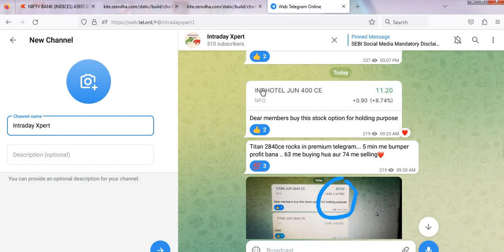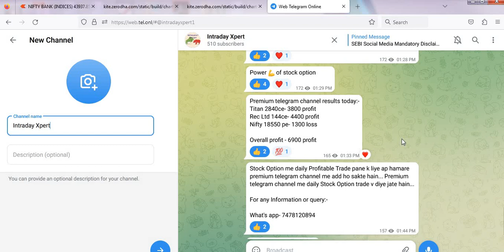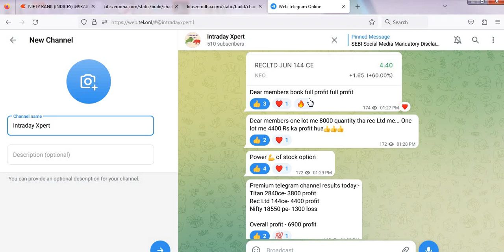MARKET ANALYSIS FOR 5th JUNE || NIFTY AND BANK NIFTY LEVELS || INTRADAY XPERT